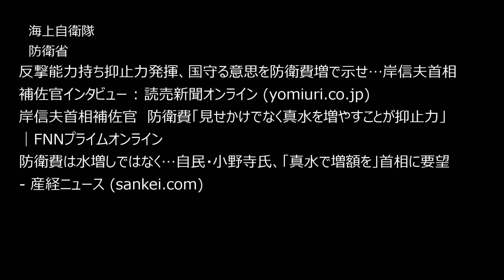【岸首相補佐官】 防衛費「見せかけでなく真水を増やすことが抑止力」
おチビ海曹の鉄則！
その壱　NGワードは使うべからず
その弐　攻撃的な言葉遣い・他人への誹謗中傷禁止
その参　チャット・コメント欄での口論及び議論禁止

見つけた際はモデレーターが削除しまちゅ！

大和ちゃんのお部屋管理チーム
AltAnd 　金井洸祐　若桜大和

NGワードの書き込みを禁止します

＊NGワードはチャンネルごとに基準が異なるようですが、動画内で隠語などを使用している単語、及びそれに類する単語の直接使用は控えてください

チャット及びコメント欄における他者への攻撃的な書き込み、誹謗中傷を禁止します

チャット及びコメント欄における議論や口論を禁止します

以上をこのチャンネルのルールとさせていただきます。ルールを守って楽しくご利用ください。違反があった場合、見つけ次第モデレーターが削除します

好きなチャンネル
江戸川 media lab ST　さま
みやわきチャンネル　さま
さささのささやん　さま

引用
wiki
音楽
配布元「創作堂さくら紅葉」